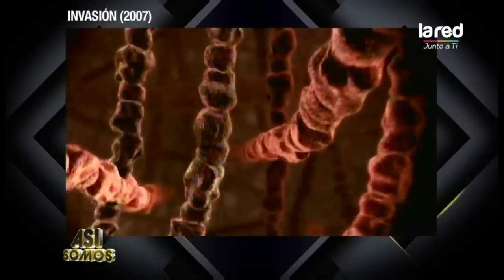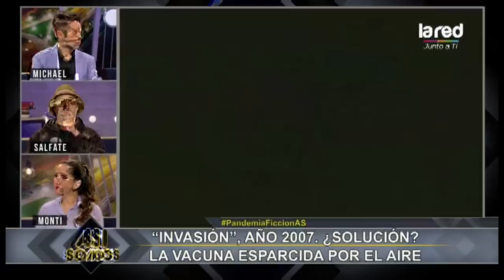"Epidemia" año 1995: las similitudes con la pandemia que vivimos actualmente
Además de Contagio y Virus, Epidemia es otra película sobre pandemias. Una enfermedad contagiosa que se extiende por un pueblo mientras doctores luchan contra la enfermedad.